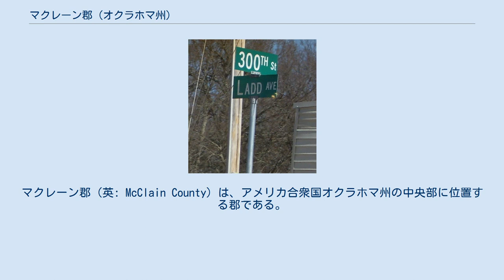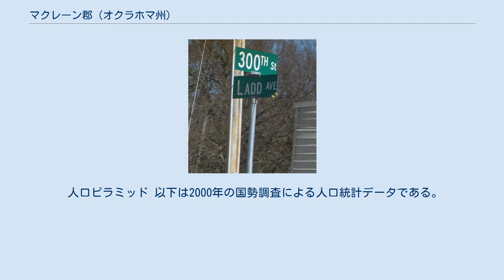マクレーン郡 (オクラホマ州)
マクレーン郡（英: McClain County）は、アメリカ合衆国オクラホマ州の中央部に位置する郡である。
2010年国勢調査での人口は34,506人であり、2000年の27,740人から24.4%増加した。
郡庁所在地はパーセル市（人口5,884人）であり、同郡で人口最大の都市でもある。
マクレーン郡は、オクラホマシティ大都市圏に属しており、人口増加率では州内3傑に入っている。
 マクレーン郡はオクラホマ州憲法制定会議に出席したチャールズ・M・マクレーンに因んで名付けられた。
 パイオニア図書館システムがクリーブランド郡、ポタワトミー郡およびマクレーン郡にある9都市の図書館支所を運営している。
 郡内で通行量の多い高規格道路は州間高速道路35号線であり、北のゴールズビーにあるマッコール橋で郡内に入る。
カナディアン川に並行して走り、郡庁所在地のパーセル市を抜ける。
最後は南に転じガービン郡との郡境で出て行く。
 もう一つ重要な州間高速道路は44号線であり、郡内北西部を通っている。
H・E・ベイリー・ターンパイクのノーマン支線がこの州間高速道路とアメリカ国道62号線/同277号線/州道9号線の交差点とを繋いでいる。
 オクラホマ州道9号線はマッコール橋から郡内に入り、州間高速道路35号線に合流した後に直ぐ真西に転じ、ゴールズビーの北縁を通り、ニューキャッスルの南でアメリカ国道62号線/同277号線との交差点に進む。
この交差点から3本の高規格道路が合流して南のブランチャード、さらにグレイディ郡のチカシェイに進む。
 マクレーン郡道路標識の一例 他の多くの郡と同様に、マクレーン郡には郡が維持する道路の広範なネットワークがある。
格子状の配置であり、1マイル (1.6 km) 毎に平行した道路がある。
 混乱を避け、新しい都市が救急サービスを導入しやすくするために、郡の道路体系は最近郡全体で名称を変えて標識を付けた。
東西方向道路は数字で表示され、郡の南端が100番である。
番号は北に行くに連れて増加する。
南北方向の通りは名前が付けられ、オクラホマシティ市の道路に繋がる通りは市内の通りと同じ名前が付けられるようにしている。
 マクレーン郡図